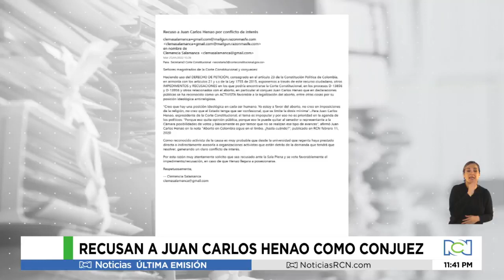¿Cómo va la discusión sobre la despenalización del aborto en Colombia?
NoticiasRCN | A la Corte Constitucional han llegado tres solicitudes para evaluar que, el conjuez Juan Carlos Henao, sea apartado de la discusión del aborto.